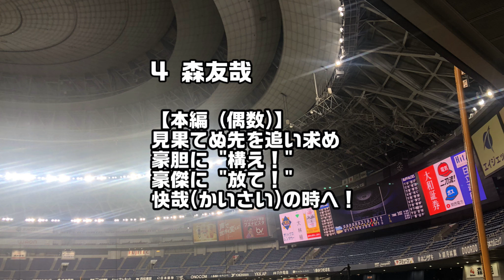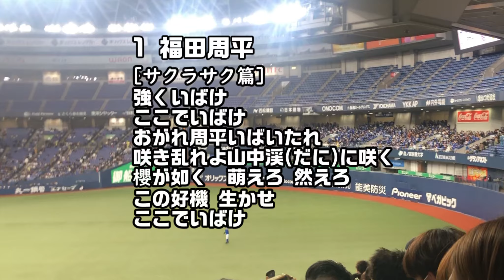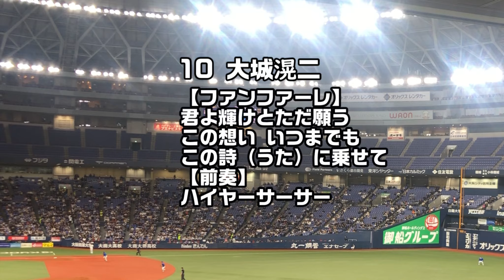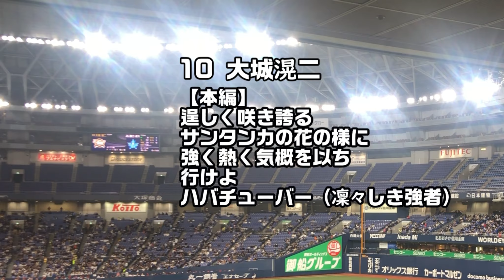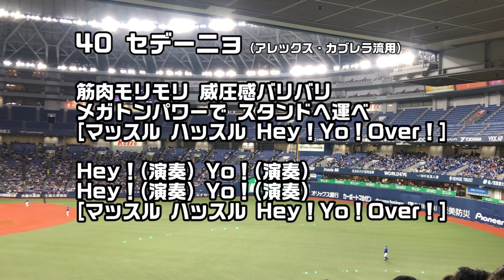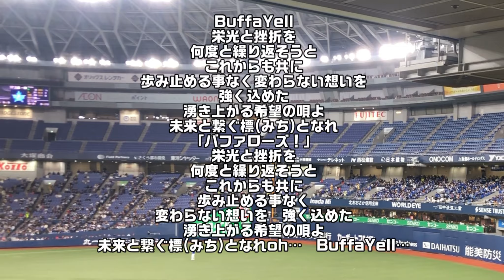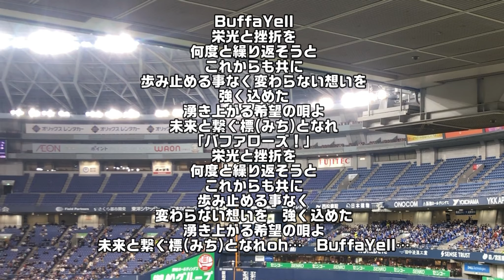オリックスバファローズ2024オープン戦応援歌メドレー【京セラD大阪Bs開幕戦】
太田椋
紅林弘太郎
森友哉
頓宮裕真
コーディトーマス（CT）
杉本裕太郎
廣岡大志
タオル
マーウィン・ゴンザレス
福田周平
讃丑歌
大城滉二
若月健矢
BuffaRock-覇者の丑-
佐野皓大
T-岡田
山足達也
セデーニョ
BuffaYell